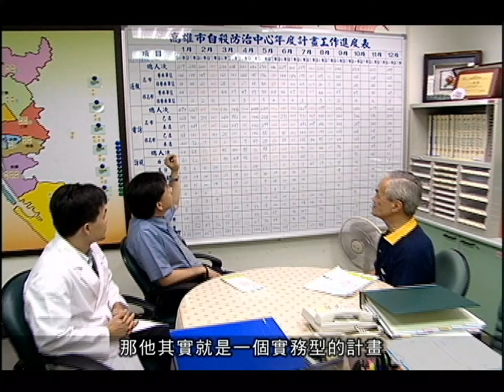法鼓山2008關懷生命獎 ─ 慈悲獎 高雄市生命線協會主任吳信安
三十多年來積極推動成立良友會、婦女園地、牽手園地、未婚青年等相關社會服務團體，並以身作則的在第一線參與輔導工作。為促進國際交流，義務兼任國際生命線電腦網路會議聯絡人，自費參與多場國際會議之餘，亦為台灣於國際生命線領域，建立了關鍵性的指標地位，成效卓著。

00:00 開場
00:12 吳信安先生說明自殺防自
01:22 困難點
01:57 老人自殺
03:04 生命線志工分享
04:10 關懷